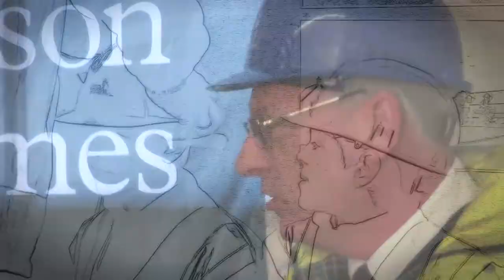John Hampden pupils quiz David Wilson Homes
Pupils from John Hampden Primary School in Thame last month donned their hard hats and quizzed management at David Wilson Homes about the new Windmill Place development in the town. The budding reporters were armed with questions about the 99 new homes currently under construction on the site of the former football ground.

Interviewing Site Manager Dave Tolmie and Sales Director Paul Moran, the housebuilders were questioned on everything from the number of bricks used to build the homes to the eco features of the properties that were launched last week.

Following the interview, the pupils were given an opportunity to lay a brick and have a look at the houses and the construction machinery in action.

Paul Moran, Sales Director for David Wilson Homes Southern comments: "We very much enjoyed having the pupils on site, answering their questions and giving them the chance to lay their own brick wall. It's important for children to understand how properties are being built today and why energy saving features such as those at Windmill Place are important in the future of housebuilding.

"We were very impressed the well thought out questions that we were asked and their brick work too. Who knows, maybe in a few years that they might even be interested in a career in construction themselves."